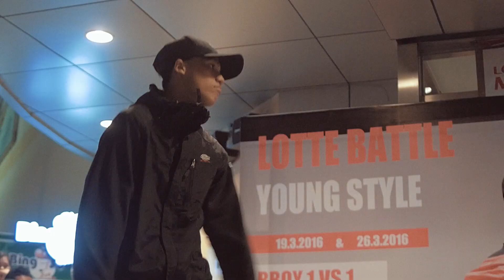Top 4 Lotte Battle BH City 2016 | GimCinema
Lotte Battle in Bien Hoa City, Vietnam 2016